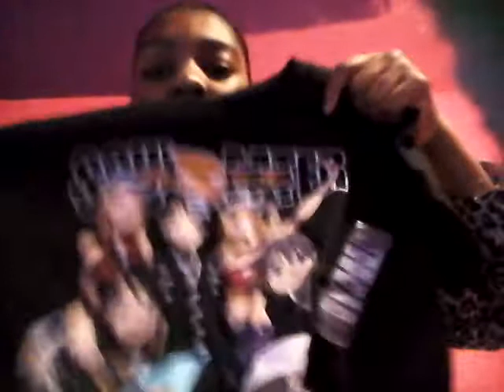Here are the shirts